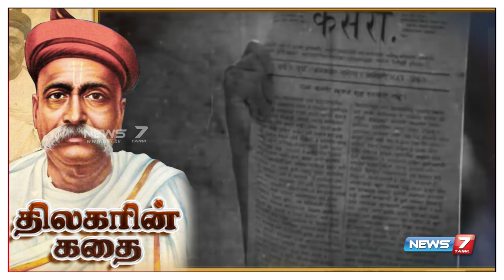திலகரின் கதை : Bal Gangadhar Tilak : ‘The father of the Indian revolution’ | News7 Tamil